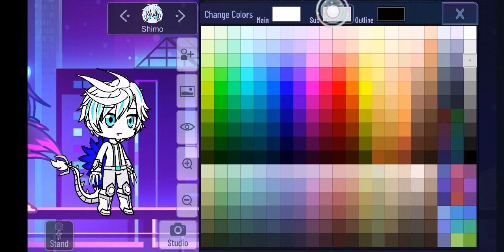How to make Shimo from Godzilla X Kong The New Empire 2024 Gacha Club Gacha Plus